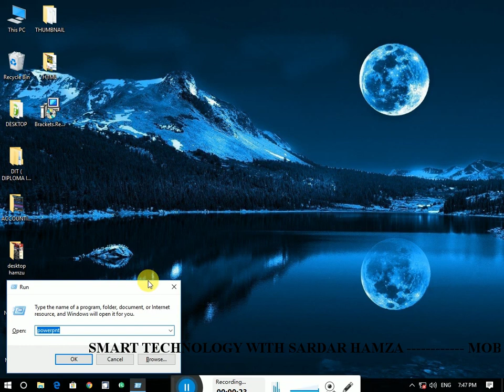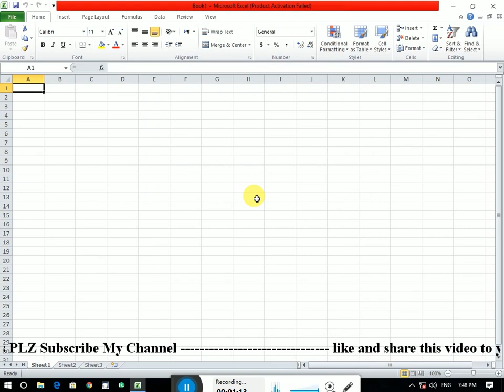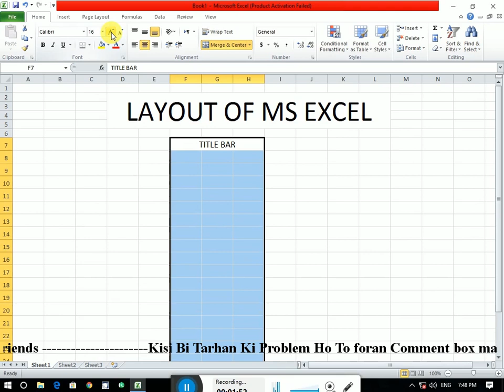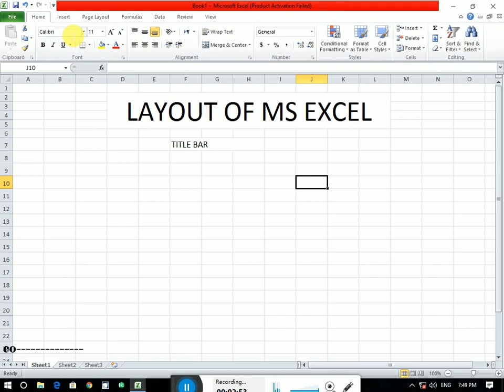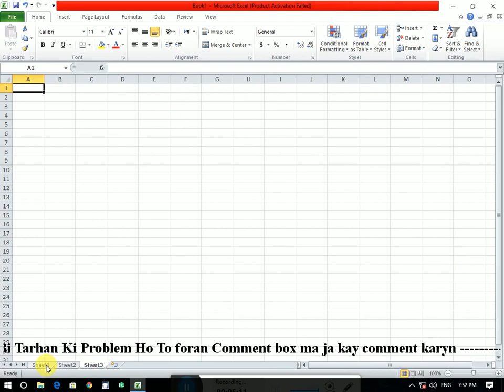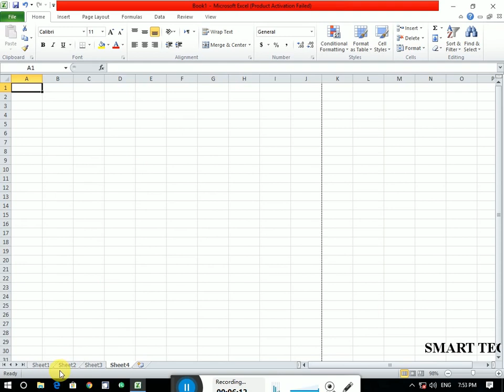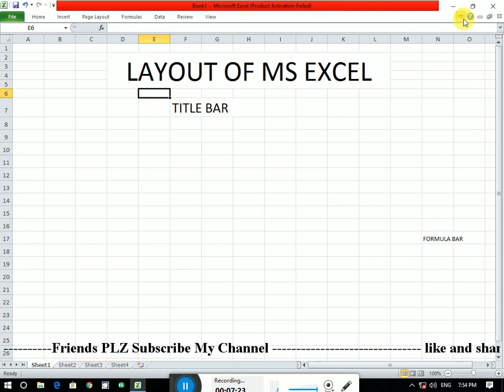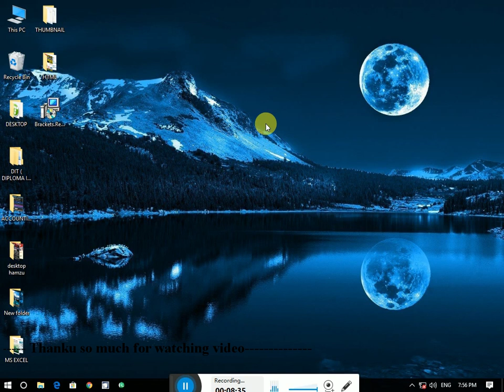Explain Layout Of MS Excel || With Sardar Hamza || Explain MS excel Layout in hindi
Layout Of MS Excel || Sardar Hamza || Explain MS excel Layout in hindi.
layout of excel spreadsheet